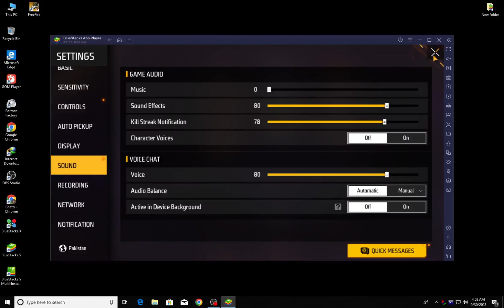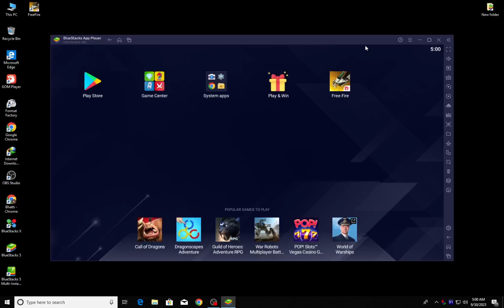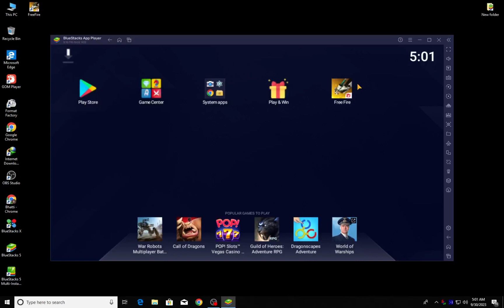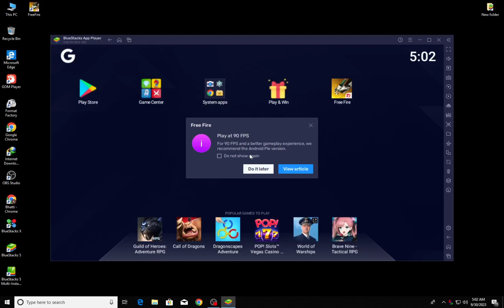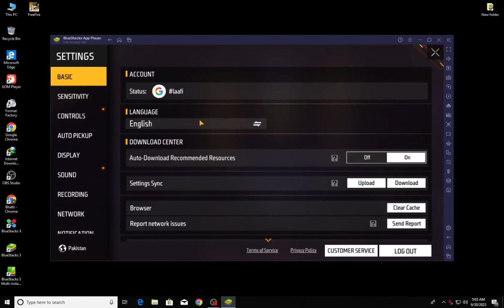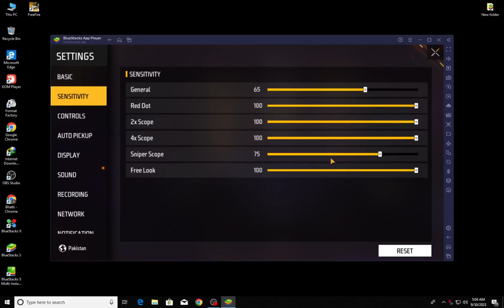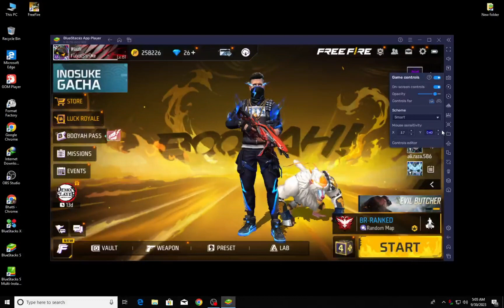*No Lag* bluestacks 5 best settings for free fire 😱 best settings for bluestacks 5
Qusestions Solved;
best settings for bluestacks 5 for low end pc,
best settings for bluestacks 5 free fire,
best settings for bluestacks 5 high end pc,
best settings for bluestacks 5 for 8gb ram pc,
best settings for bluestacks 5 pubg,
best settings for bluestacks 5 android 11,
best settings for bluestacks 5 for 2gb ram pc,
best settings for bluestacks 5 for low end pc ff,
best settings for bluestacks 5 for low end pc 2023,
best settings for bluestacks 5 for 4gb ram laptop,
best raw accel settings for free fire bluestacks 5,
best settings for bluestacks 5 bgmi,
best control settings for bgmi in bluestacks 5,
best control settings for free fire in pc bluestacks 5,
best bluestacks 5 settings for free fire 1600 dpi,
best settings for bluestacks 5 low end pc,
bluestacks 5 best settings for 4gb ram low-end pc,
best settings for pubg mobile emulator bluestacks 5,
best settings for free fire emulator bluestacks 5,
best headshot settings for bluestacks 5 for low end pc,
bluestacks 5 best settings for low end pc pubg,
best bluestacks 5 settings for free fire low end pc,
bluestacks 5 best settings for high end pc,
best settings for bluestacks 5 for high end pc,
best settings for bluestacks 5 for bgmi,
free fire best settings for bluestacks 5,
best settings for free fire headshot bluestacks 5,
bluestacks 5 best headshot settings for non gaming mouse,
best graphics settings for bgmi in bluestacks 5,
best bluestacks 5 settings for gaming,
bluestacks 5 best settings for low unicorn grab محراب,
best settings for bluestacks 5 headshot,
best headshot settings for bluestacks 5 free fire,
best headshot settings for bluestacks 5,
best settings for ff in bluestacks 5,
best settings for pubg in bluestacks 5,
best settings for free fire in bluestacks 5 4gb ram,
best settings for ff max in bluestacks 5,
best settings in bluestacks 5,
best settings for free fire in bluestacks 5,
best settings in bluestacks 5 for low end pc,
best settings for headshot in bluestacks 5,
bluestacks 5 60fps settings,
bluestacks 5 settings for pc,
bluestacks 5 performance settings,
bluestacks 5 smooth settings,
bluestacks 5 boost fps,
best one tap settings for bluestacks 5,
best settings of bluestacks 5,
best settings for free fire pc bluestacks 5,
best performance settings for bluestacks 5,
settings for bluestacks 5,
how to change sensitivity in bluestacks 5,
best settings for bluestacks 5 4gb ram,
best settings for bluestacks 5 for 4gb ram pc,
best settings for free fire pc bluestacks 5 2023,
best setting free fire bluestacks 5 2022,
bluestacks 4 best settings,
bluestacks 5 settings ff,
bluestacks 5 settings free fire,
bluestacks 5 free fire setting fps,
bluestacks 5 settings for free fire,